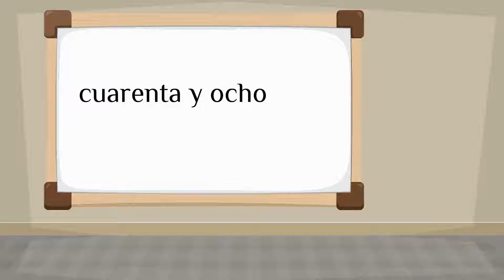How do you say 'forty eight' in Spanish?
How to say 'forty eight' in Spanish? Listen to hear the pronunciation.